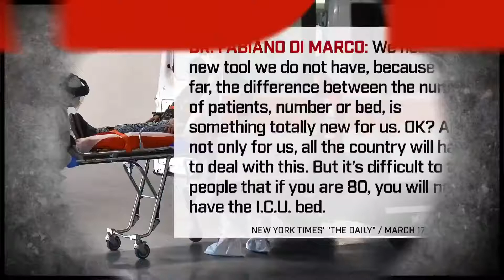Vice President Pence Says The U S Coronavirus Outbreak Is ‘Most Comparable’ To Italy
The Vice President’s startling assessment that United States’ coronavirus outbreak is on the same track as Italy’s, the hardest hit country so far. Aired on 4/2/2020.